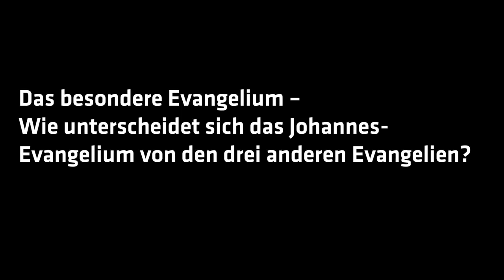Wie unterscheidet sich das Johannes-Evangelium von den drei anderen Evangelien? | 9.2.2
Das besondere Evangelium – Wie unterscheidet sich das Johannes-Evangelium von den drei anderen Evangelien? | 9.2.2
Worthaus 9 – Tübingen: 8. Juni 2019 von Prof. Dr. Siegfried Zimmer

Wozu gibt es eigentlich vier Evangelien, wenn sie doch alle irgendwie die gleiche Geschichte erzählen? Hätte man das nicht zusammenfassen können?
So einfach ist es natürlich nicht, erklärt Siegfried Zimmer. Im Gegenteil, die Evangelien erzählen zwar alle die Geschichten von Jesu Wirken auf der Erde, seinem Tod und Auferstehung, doch gerade das Johannes-Evangelium unterscheidet sich grundlegend von den drei älteren Erzählungen. Im Johannes-Evangelium hält Jesus lange Reden, spricht zu einem Jünger, den er scheinbar besonders liebt, er wäscht seinen Jüngern die Füße und sagt über sich selbst Unerhörtes – Sätze für die er eigentlich „in die Psychiatrie“ gekommen wäre, wie Zimmer sagt. Worüber Jesus im Johannes-Evangelium – im Gegensatz zu den anderen Evangelien – nicht spricht, sind Nächstenliebe, Feindesliebe und all die Menschen, die besonderen Schutz brauchen, Waisen, Witwen, Prostituierte. Warum das Johannes-Evangelium so anders ist, erklärt Zimmer natürlich auch und rückt damit die Evangelien in ein neues Licht. Und man merkt schnell: Es ist mal wieder wichtig, aus welcher Richtung wir auf die Bibel schauen.